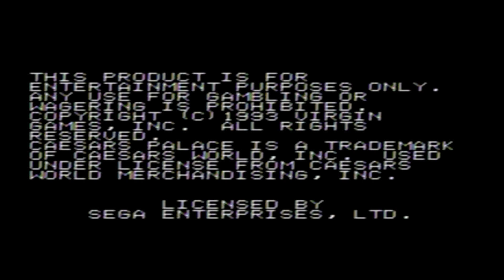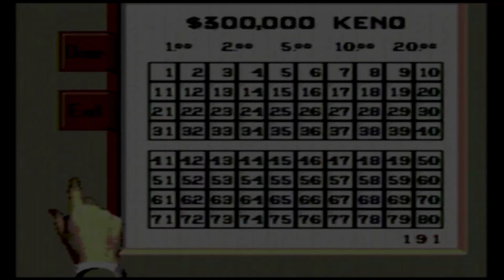Keno redemption arc | Caesars Palace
I put a dollar in, I got a car, I put a dollar in, I got a car, I put a dollar in, I got a car...

I bought this Caesars Palace game for Mat for his birthday a couple years ago. We finally play it and lose the kid's college fund.

This game is also known as Super Caesars Palace on SNES.